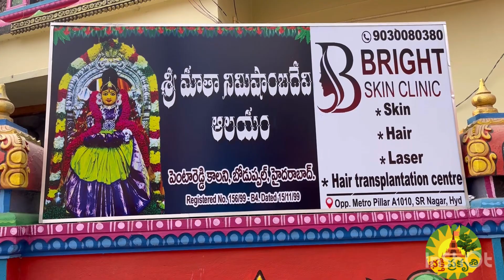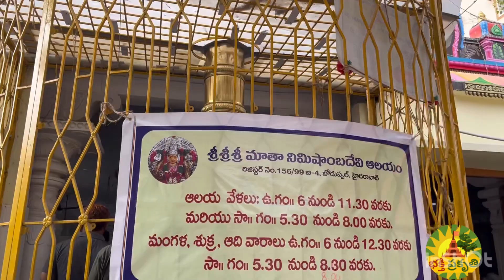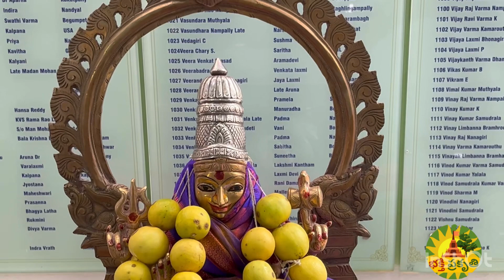నిమిషంలో కోరిన కోర్కెలు తీరాలంటే | to fulfill your wishes in a minute| subscribe for more videos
This temple god name is Nimishabika ammavarau...who ever is looking to fullill their wishes will have to ask god to in a minute without any paritality. The ammavaru will bless if your desire is genuine. it is situated in boduppal hyderabad. Do visit and get blessing of nimishabika devi.